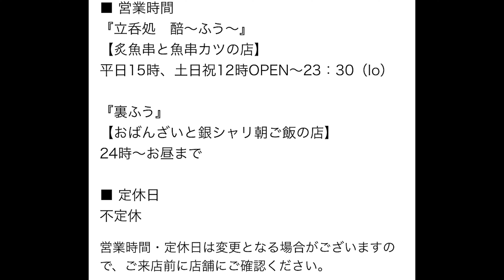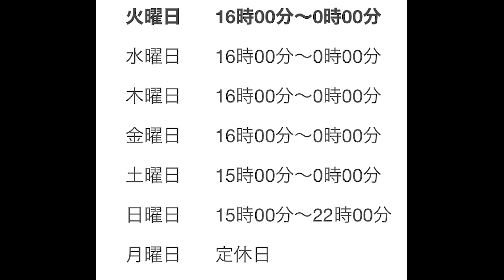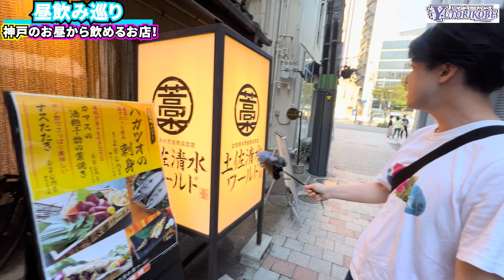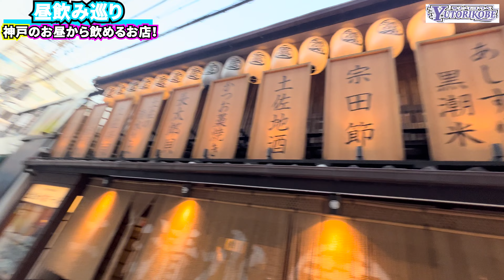【神戸の昼飲み特集‼︎】三宮、元町で昼から飲んだ日のおもいで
ゆとりコウベは神戸出身の同級生で活動中！

あお　▶︎まーくん(よっこん) 横関正明